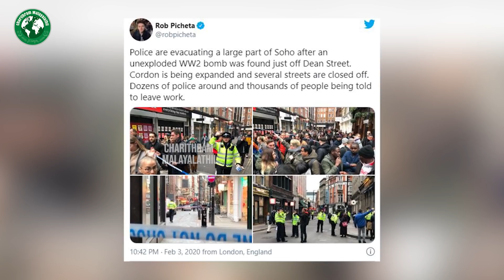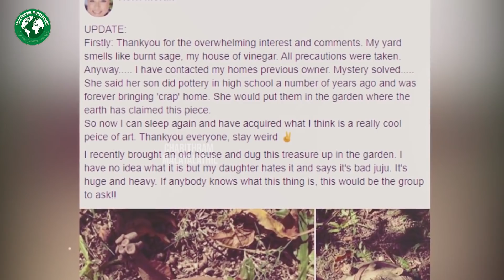അബദ്ധത്തിൽ കിട്ടിയ ഭാഗ്യം കണ്ടോ 😱 ! TOP 10 AMAZING TREASURE FOUND IN BACKYARD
ദിവസവും  രസകരമായ അറിവുകൾ ലഭിക്കാൻ ഈ ചാനൽ ഇപ്പോൾ തന്നെ സബ്സ്ക്രൈബ് ചെയ്യുക. മിസ്സാവാതെ നൊട്ടിഫിക്കേഷൻ ലഭിക്കാൻ ബെൽ ഐക്കണിൽ " ഓൾ " എന്ന ഓപ്ഷനും തിരഞ്ഞെടുക്കാൻ ശ്രദ്ധിക്കുമല്ലോ.

ഈ വീഡിയോയെക്കുറിച്ചുള്ള നിങ്ങളുടെ അഭിപ്രായങ്ങൾ ദയവായി കമന്റ് ചെയ്യുക. എല്ലാ കമന്റുകളും ഞങ്ങൾ വായിക്കാറുണ്ട് എന്ന് ഓർമ്മിപ്പിക്കട്ടെ .
FOR ANY COMPLAINTS / BUSINESS - KINDLY CONTACT THROUGH : CHARITHRAM
MALAYALATHIL {AT}GMAIL{.}COM